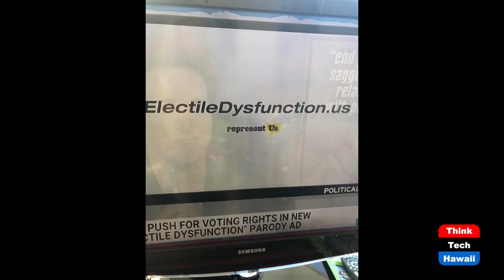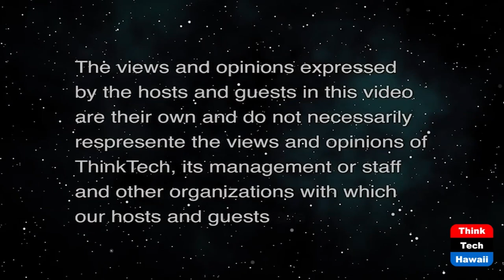Dems Ad for Electile Dysfunction (Politics for the People)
Dems Collision with Inflation.  The host for this show is Stephanie Dalton.  The guests are Jay Fidell and Tim Apicella.

Show Guests comment on the new commercial ad from Democrats about “Electile Dysfunction,” a pun on what’s politically on-going and possibly affecting the economy.  Given the largest inflation spike in 30 years, since 1990, Fox shouts about Biden’s disastrous economy along with other criticism.  Guests address how pandemic remnants may affect leadership and legislating.